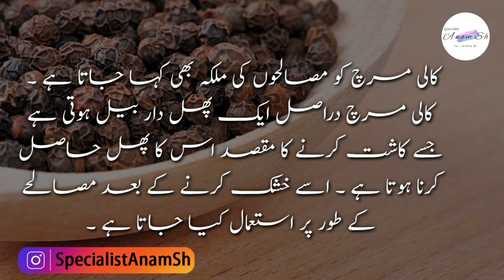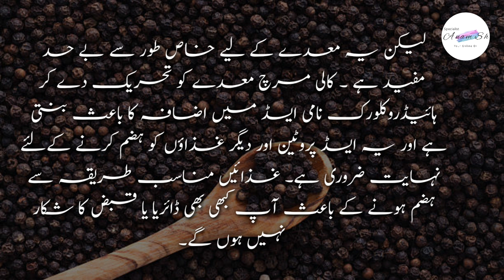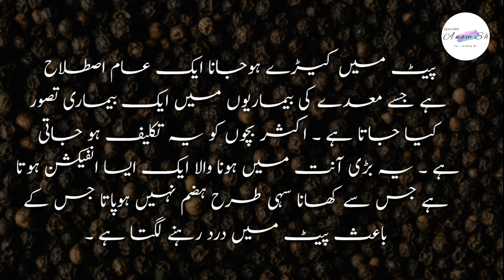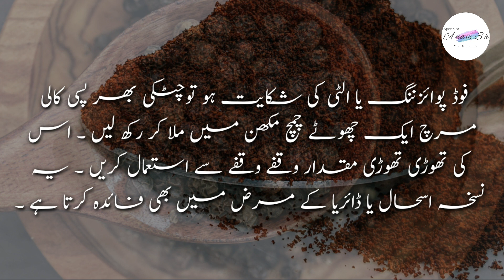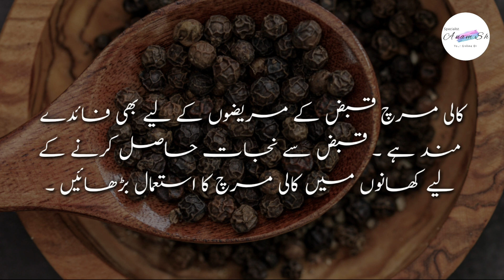10 Bimariyan Or Unka Ilaj - Kali Mirch Ke Fawaid - Kali Mirchon Se Bimario Ka Ilaj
10 Bimariyan Or Unka Ilaj - Kali Mirch Ke Fawaid - Kali Mirchon Se Bimario Ka Ilaj